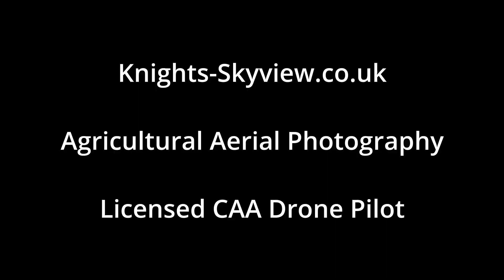Hartswood Farming last field of wheat 13th Aug 2024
Claas Lexion 760 Combine
Drone Avata2 (FPV) with spotter
DaVinci Resolve video editing
Knights-Skyview.co.uk